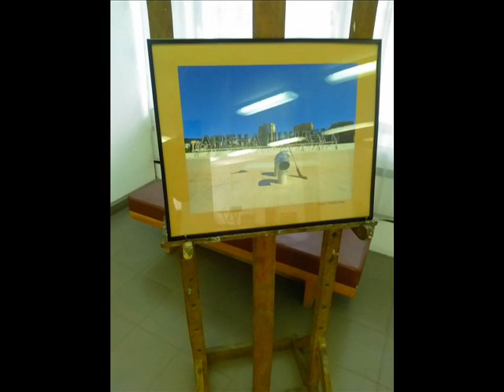С Ивайло Сакелариев за фотопленера "Шумен - познат и непознат"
В края на първия Национален фотопленер "Шумен - познат и непознат", от 17.30 часа днес, на втория етаж на Художествена галерия „Елена Карамихайлова, ще бъде открита изложба със снимки от участниците във форума. Сред тях са фотографи от Шумен, Бургас, Пазарджик, Варна, Хасково. Експозицията предлага десетки различни погледи към Шумен през обектива на Димитрина Андреева, Величка Тодорова, Пламен Михайлов, Злати Димитров, Стоян Николов, Кирил Панайотов, Александър Иванов, Златко Латев, Красимир Кънев и Ивайло Сакелариев. Още за пленера и изложбата чуйте от разговора на Антоний Димов с Ивайло Сакелариев. Припомняме, че в началото на тази година шуменският фотограф стана носител на званието „Артист на Международната асоциация по артистична фотография”. Ивайло Сакелариев е един от едва четиримата български творци, носители на престижното звание. Записът е направен от публикация на сайта на Радио Шумен, РРС на БНР.